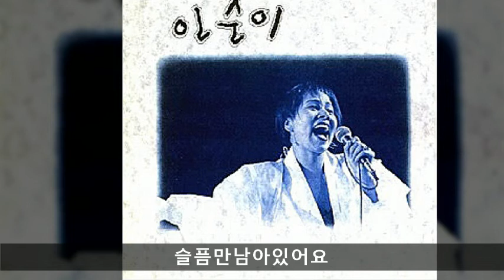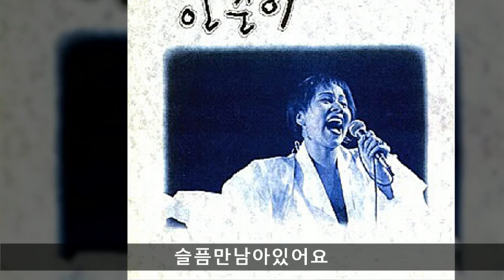인순이 전집 05 슬픔만남아있어요